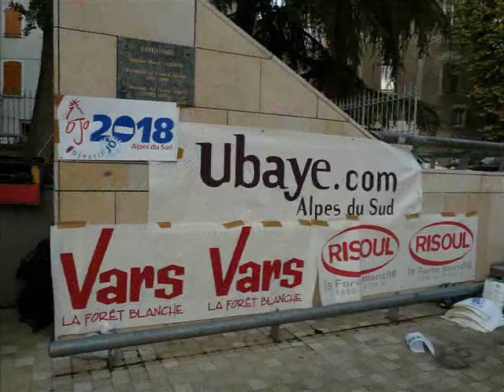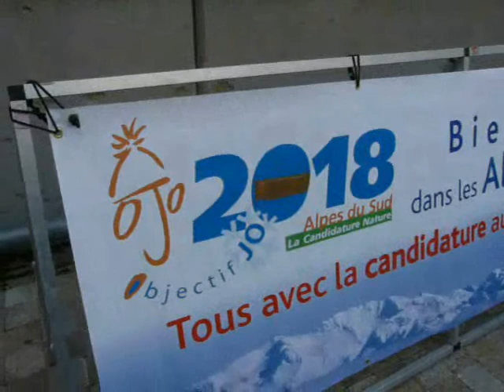Candidature JO 2018 Alpes Du Sud france coralie hugue JM Passeron Alpes du Sud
La France candidate à l'organisation des JO d'hiver de 2018 des alpes du sud avec jean-marc Passeron les maires des StationsChristine Rossi,coralie hugue